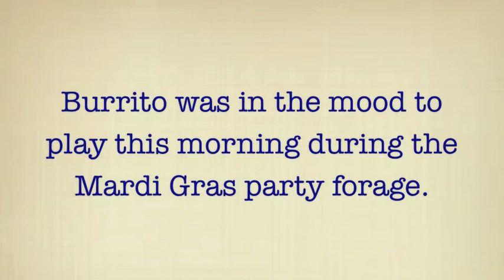Playful Mardi Gras Burrito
Burrito is a chimpanzee rescued by Chimpanzee Sanctuary Northwest. He is generally very playful. Learn more about Burrito at ChimpsNW.org